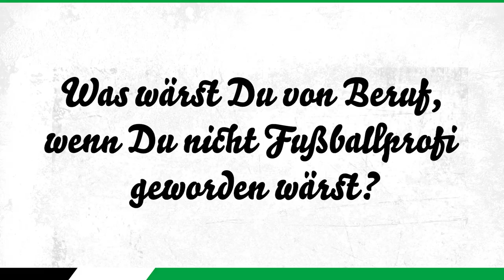Spielerporträt 2021/22 | Linton Maina